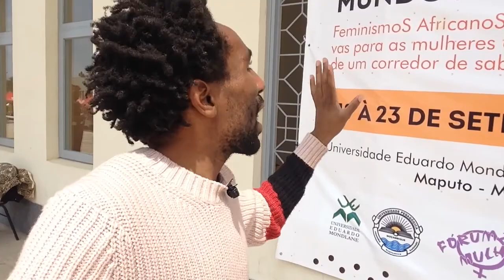FEMINISMO AFRICANO? invento organizado por uma amiga do Brasil e encontrei Mulheres da minha terra.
Episódios com Marcelino Francisco: que aconteceu para não termos entrevista com Marcelino Francisco?

minhapatria
Conheça um maior dos maiores Shopping de Moçambique: Maputo cidade Africana muito linda

Facebook: Mapikira Muthi & Africa Channel

PERGUNTANDO PESSOAS NA RUA EM MOÇAMBIQUE: SABIA QUE SE GANHA DINHEIRO NO YOUTUBE?

Contactos:
instagram: mapikiramuthi ou clica no link abaixo vai directamete ao meu instagram